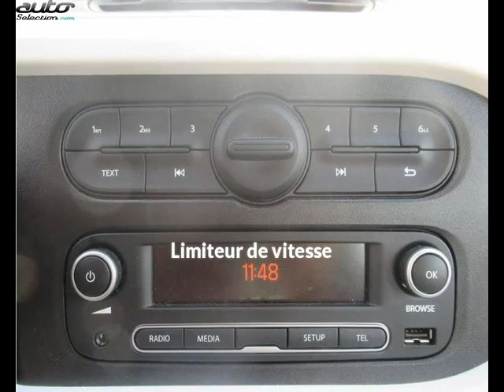Renault twingo occasion visible à Saint-brieuc présentée par Renault saint-brieuc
Cette Renault twingo occasion disponible à Saint-brieuc dans le 22 est mise en vente par Renault saint-brieuc - 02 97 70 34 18 - tous les détails sont